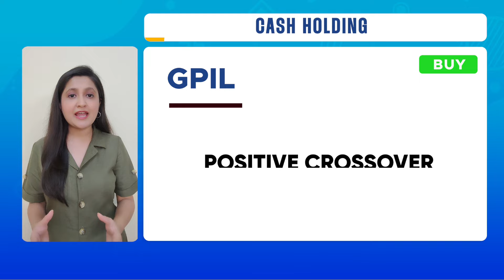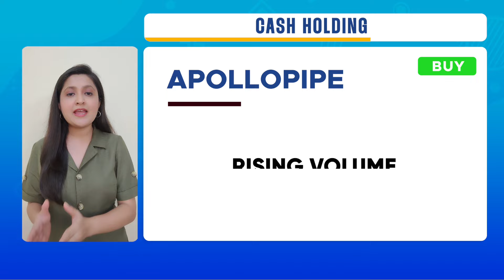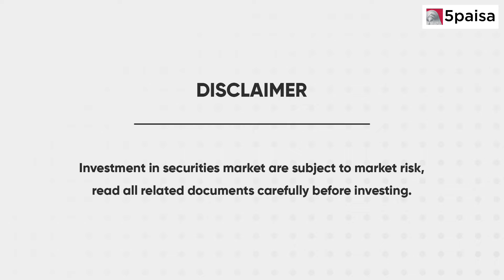5 Stocks to Buy or Sell Today in Share Market: Sensex & Nifty Market Outlook - 5paisa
5momentumstocks - In this video, we spoke about 5 Stocks to Buy or Sell Today in Share Market, Sensex & Nifty Market Outlook for 16th March 2023.

We also discussed about performance of the Recommended calls and Stocks in news. Watch this video now!

 This video is covers:
0:00 Introduction
0:27 Nifty & Bank Nifty Updates
0:45 5 Momentum Stocks for the day
1:52 Performance of Recommended Calls
2:12 Stock in News